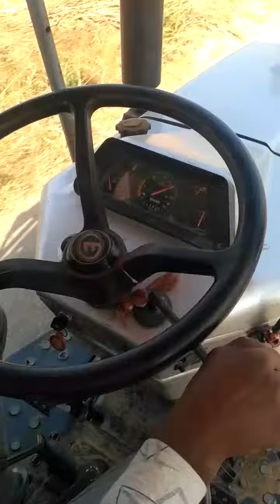Eicher 380 speed on road.super plus driving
EICHER 380
SUPER PLUS
Thnx